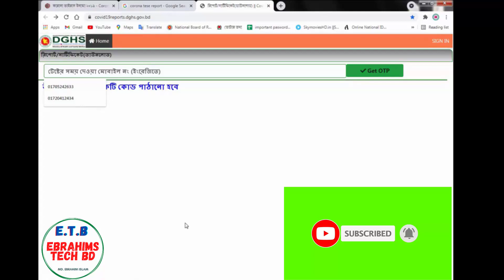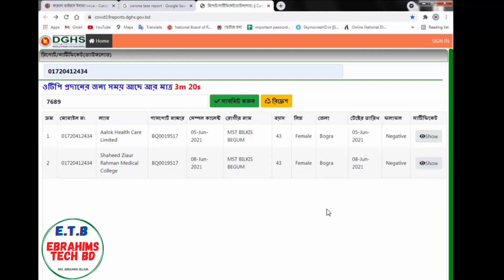👉অনলাইনে 2 মিনিটে করোনা রিপোর্ট বের করুন এবং প্রিন্ট | How to Download Covid 19 Test Report Online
অনলাইনে 2 মিনিটে করোনা রিপোর্ট বের করা এবং প্রিন্ট  | How to Download /Covid 19 Test Report Online

নতুন আপডেটে ফোন নাম্বার প্রবেশের পর, এসএমএস এ আসা One Time Password (OTP) কোডটি দিতে হবে।
In this video, I've showed you how to check corona virus result online in Bangladesh. You can also download COVID 19 Test Report or Certificate issued by Health Department of Government of Peoples Republic of Bangladesh. The corona test result can be checked only by the phone number.
এই ভিডিওটিতে আমি দেখিয়েছি কিভাবে অনলাইনে বাংলাদেশের করোনা ভাইরাস টেস্ট রেজাল্ট দেখা যায় বা চেক করা যায়। আপনি চাইলে এই উপায়ে গণপ্রজাতন্ত্রী বাংলাদেশ সরকারের স্বাস্থ্য বিভাগ অনুমোদিত কোভিড-১৯ রিপোর্ট বা সার্টিফিকেট ও ডাউনলোড করতে পারবেন। আপনার ফোন বা কম্পিউটারের মাধ্যমে শুধুমাত্র ফোন নাম্বার দিয়েই এই রেজাল্ট দেখা যাবে।

Corona_(COVID-19)_test is a very important for every people.if you travel Bangladesh to any other country must be you want to show the corona test result immigration officer,report (Negative or Positive) by SMS. Corona test result validity is 72 hours from issued certificate. ebrahims tech bd.

1.Movement Pass// A- Z// how to apply for movement pass online registration in bd /মুভমেন্ট পাশ আবেদন।

4. How to apply for online birth registration-2021জন্ম নিবন্ধন করে নিন মাত্র ৫ মিনিটে।/Ebrahims Tech bd